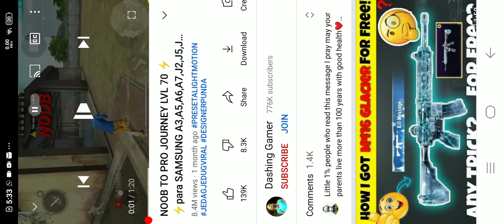free fire short DANGER HACKER🔥🔥